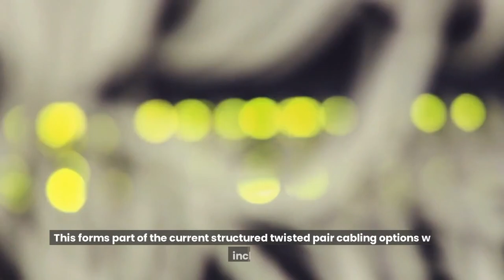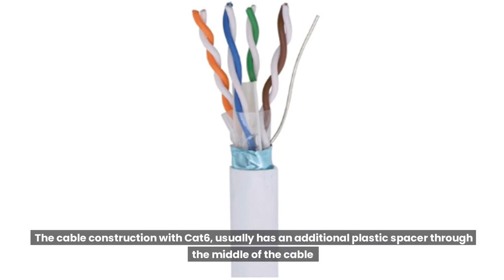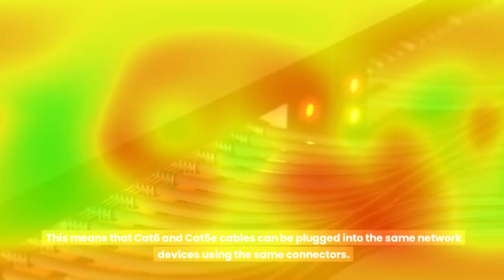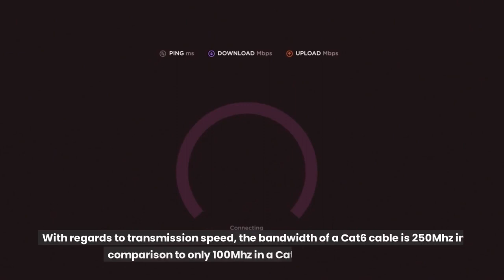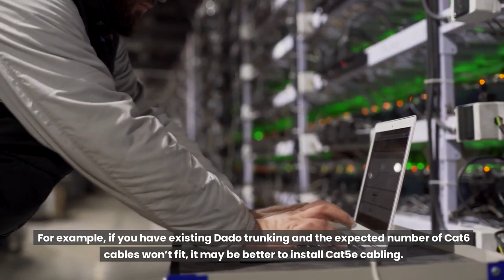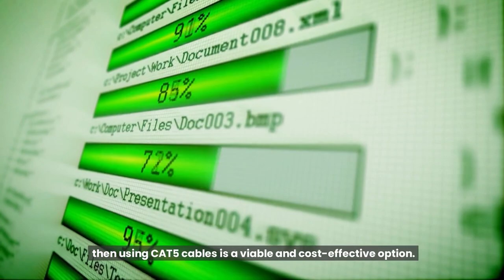Can I use a Cat6 cable instead of a Cat5? CAT6 cable on Cat5e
Can I use a Cat6 cable instead of a Cat5?
 In most cases, you can use a Cat6 cable instead of a Cat5 cable. Both Cat5 and Cat6 are types of twisted pair cables commonly used for Ethernet networking. However, there are some differences between the two.